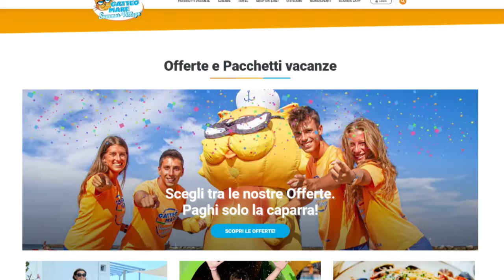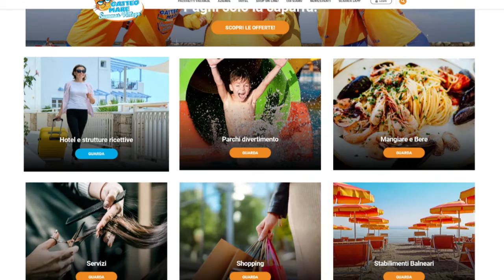Gianluca Vincenzi Sindaco di Gatteo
Presentazione Stagione Turistica 2021